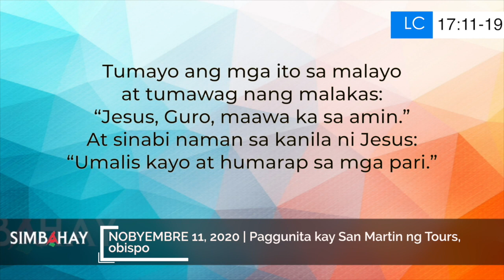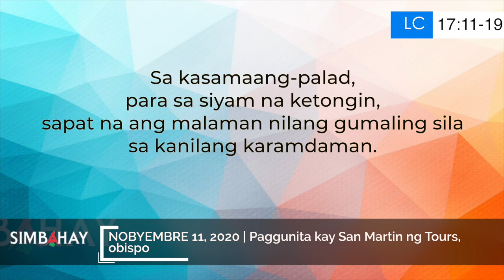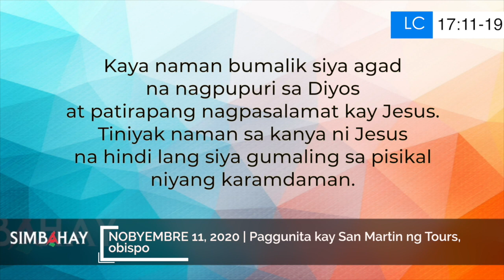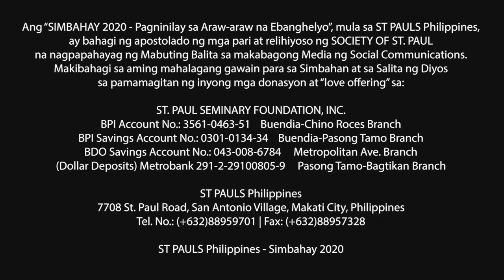Simbahay | Paggunita kay San Martin ng Tours, obispo | Nobyembre 11, 2020